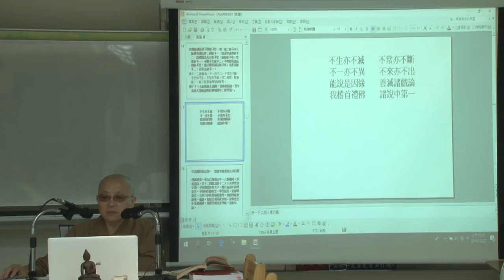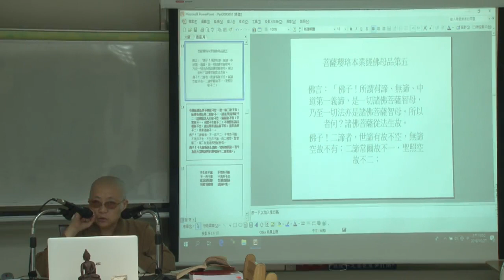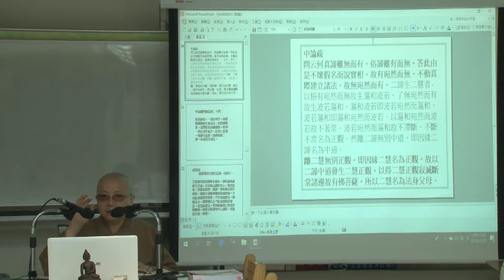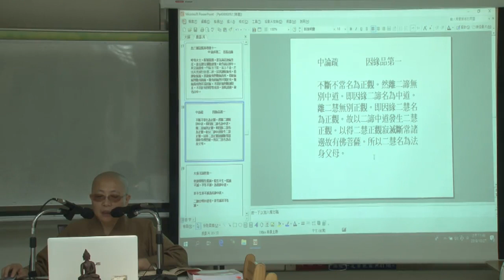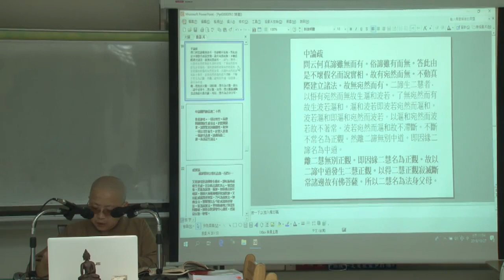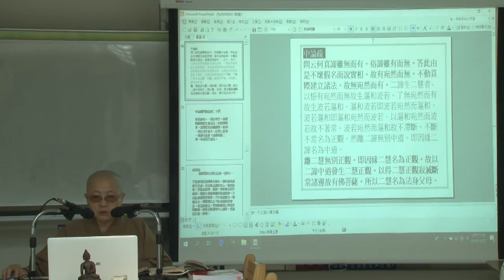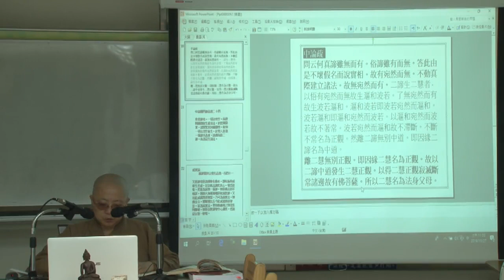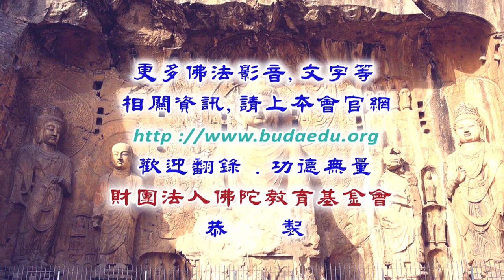三論玄義--第019集/開明法師主講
三論玄義 (已圓滿課程-共26集)
第四屆假日佛學院/三論宗/
主講者：開明法師
啟講日期：2019年06月16日
演講地點：本會地下室教室(二)

主講者簡介：開明法師，1956年生，基隆市人，1978年出家，曾就讀中國內學院及蓮華學佛園七年。1990年負笈日本，就讀東京大正大學研究所，專攻天台學。民國八十六年擔任圓光佛學院教師。八十九年任職佛教智光商工，擔任德育教師迄今。